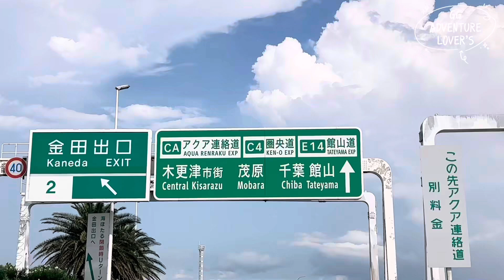AT TOKYO BAY AQUA-LINE EXPRESSWAY the fourth underwater tunnel in the world.. ​⁠